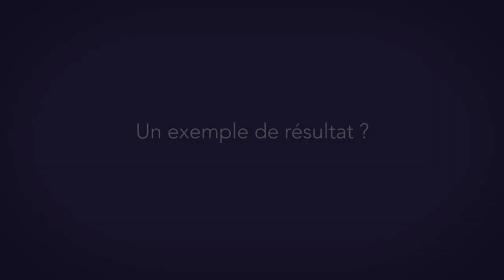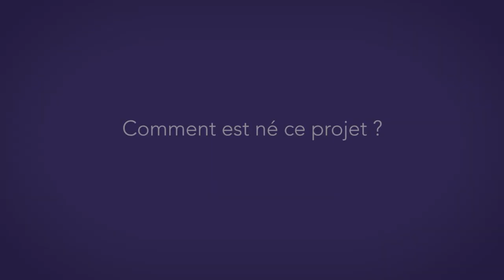Tristan Lecomte plante des arbres avec les grandes entreprises (VU)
Tristan Lecomte a décidé de faire de l'insetting avec les grandes entreprises en les encourageant à la reforestation !